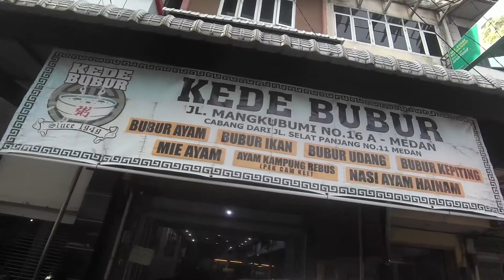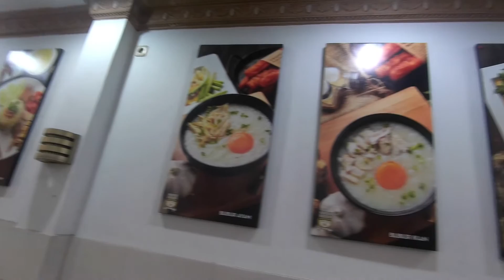TOPING NYA BANYAK PILIHAN DAGANG LEBIH 70 TAHUN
DUKUNG 10.000 SUBSCRIBER AGAR SAYA TETAP SEMANGAT DAN KONSISTEN UPLOAD VIDEO 2 HARI SEKALI

Saya me review kuliner berdasarkan saya sebagai pencinta dan penikmat kuliner semata dan selalu menekankan beberapa testimoni pelanggan di setiap konten saya tanpa adanya gimick atau setingan.. kenapa...??? karena enak menurut saya belum tentu enak di lidah orang lain.
Saya lebih mengutamakan RASA

terima kasih sudah menyaksikan video ini, mudah mudahan bisa berguna dan bermanfaat,  dukung terus channel ini agar saya tetap bersemangat memberikan informasi informasi dengan cara LIKE, COMMENT, SHARE & SUBSCRIBE dan jangan pernah lupa menyalakan  loncengnya agar kalian selalu menjadi yang pertama mendapatkan notifikasi dari setiap konten konten terbaru yang saya upload

support :

Feiyu Pocket
Fimi Palm 2
Synco G2
Sony ICD-px240 digital voice recorder
Filmora Wondershare